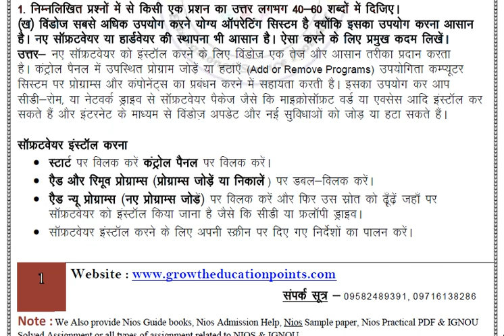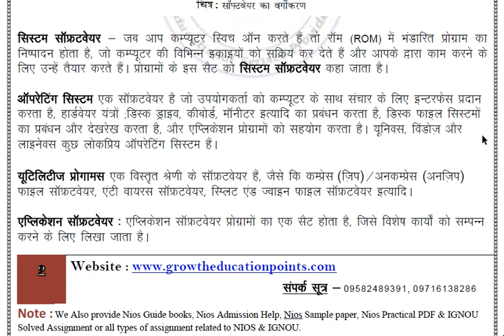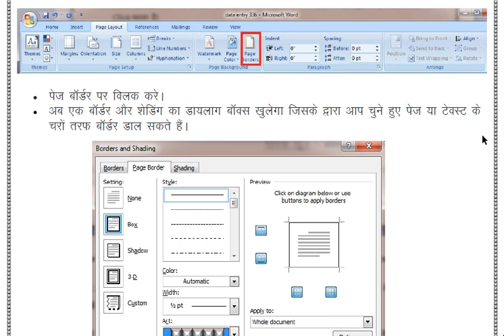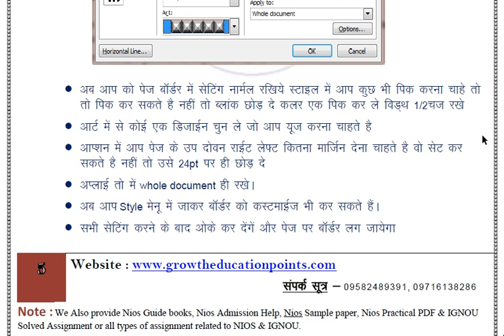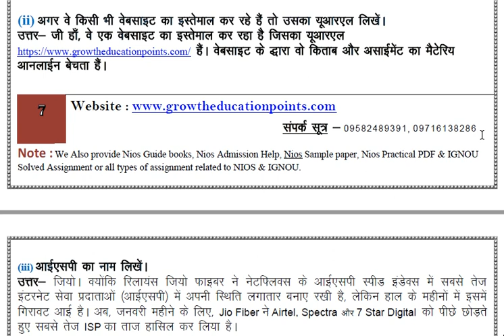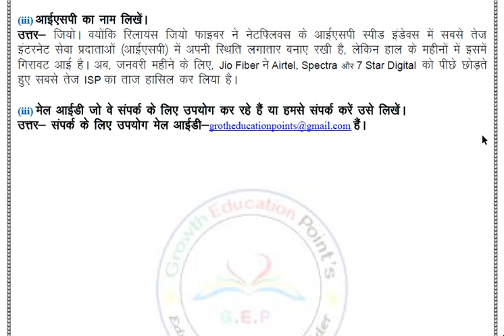Nios Class 2th Data Entry Operations 336 (Hindi Medium) for 2021-22